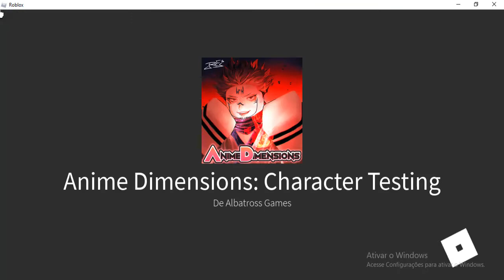SAIU NOVOS CÓDIGOS + TESTANDO NOVO PERSONAGEM DA ATUALIZAÇÃO ANIME DIMENSIONS - ROBLOX